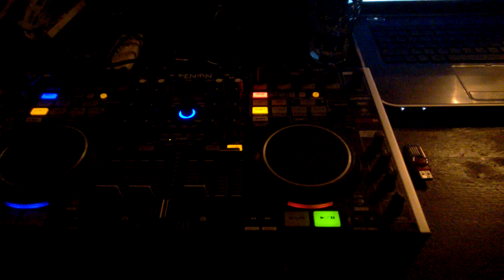КвизиУм в баре Дорогая, я перезвоню 19.10.16